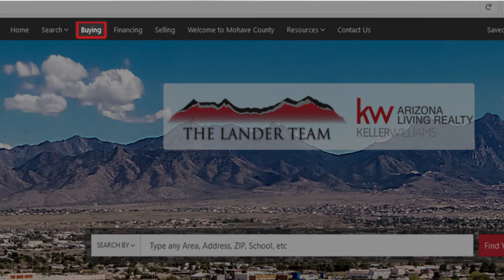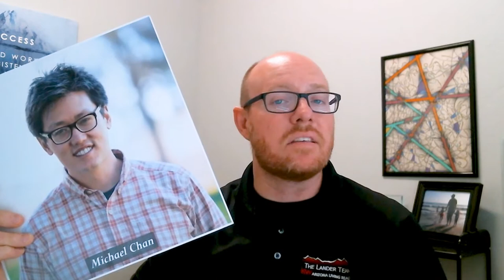Greater Mohave County Real Estate: Make Sure Your Real Estate Agent Uses High-End Photography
If you are considering selling your home, you should know about the importance of photography. While it may not seem important, your photography choices can greatly affect the sale of your home. Using high-end photography will help earn you more foot traffic on your online listing which will then encourage how much money you can get in return.

CEO/Team Leader
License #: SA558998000